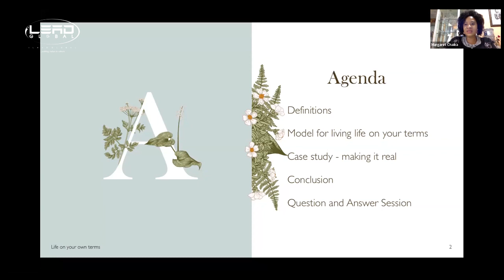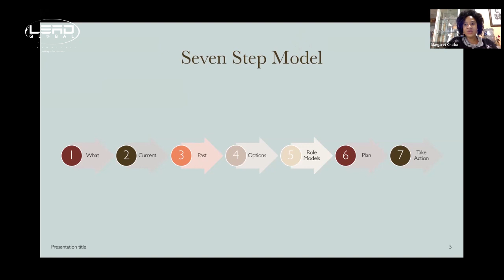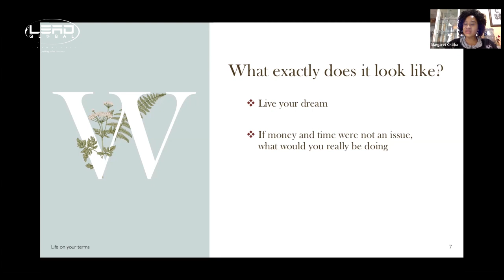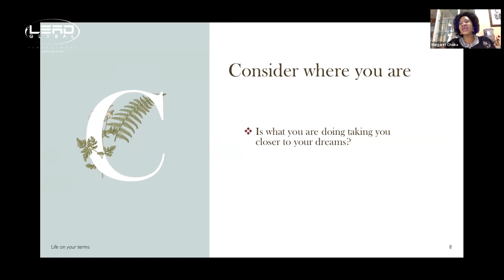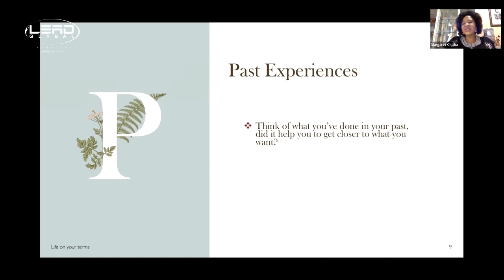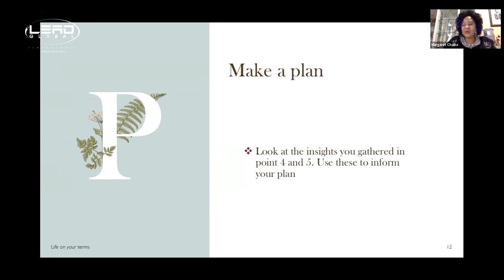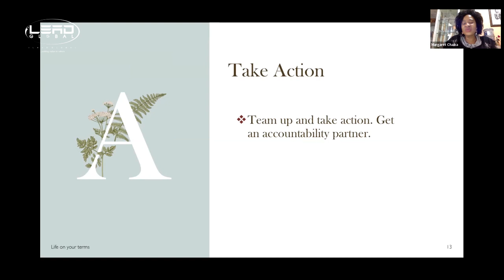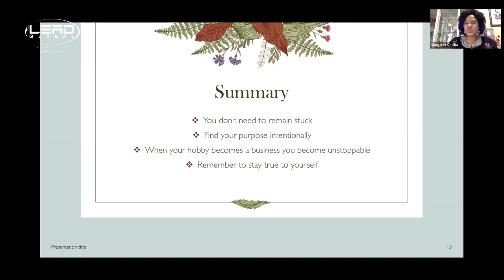Live life on your own terms | Dr Margaret Chaika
Last February, at our Saturday 26 Entrepreneur meeting, Dr Margaret Chaika talked to us about the need to live life to the full.